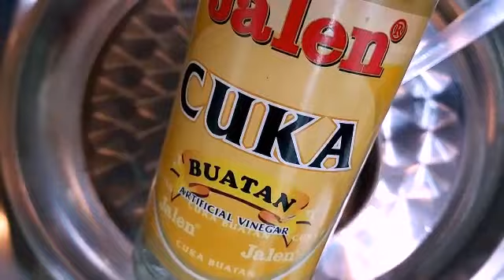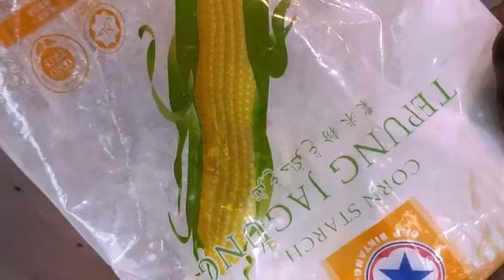How to make Chicken cilli kering(Malaysia popular dish)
Chicken cilli kering is super easy and delicious dish ever..so u guys try it at home and enjoy with your family and friends...thks for anne (mogandas)for background music...